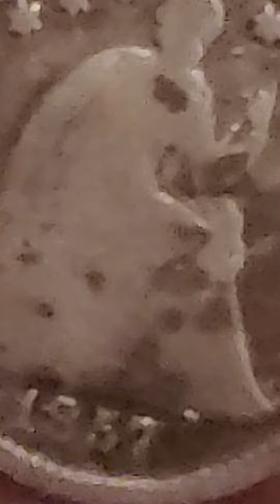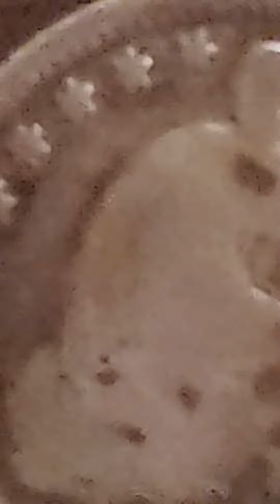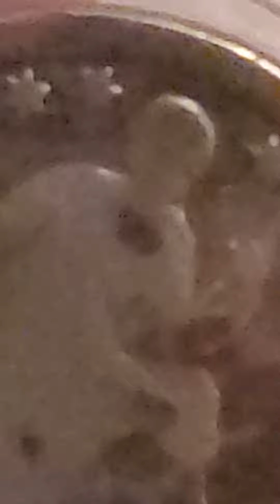🌏🔔👍half dime 1857 rrare